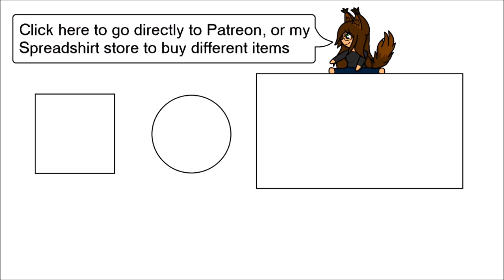Autumn Fun (ASMR)(Big Sister ASMR)(Fun)(Making Cookies)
You and your big sister are gonna enjoy the fun parts of fall